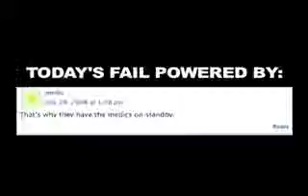Funny Video !!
Sprinter runs into woman :D